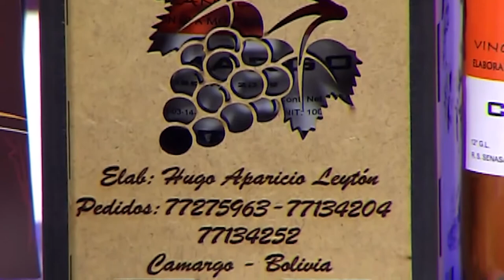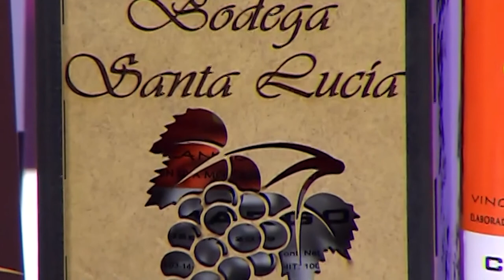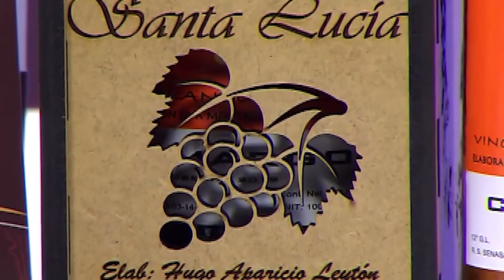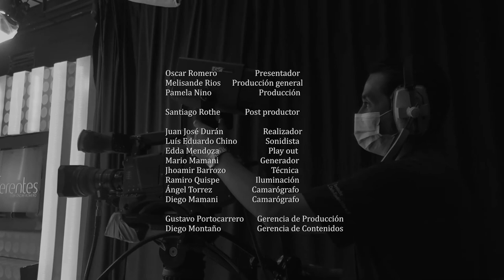REFERENTES, PROGRAMA DEL 05 DE DICIEMBRE DEL 2021